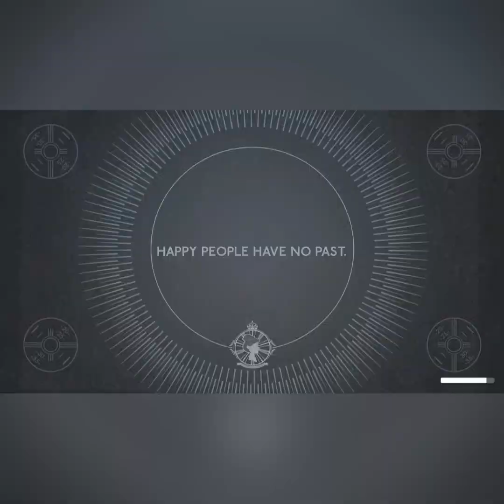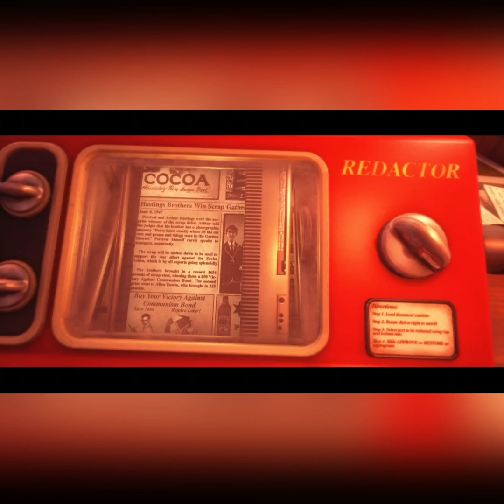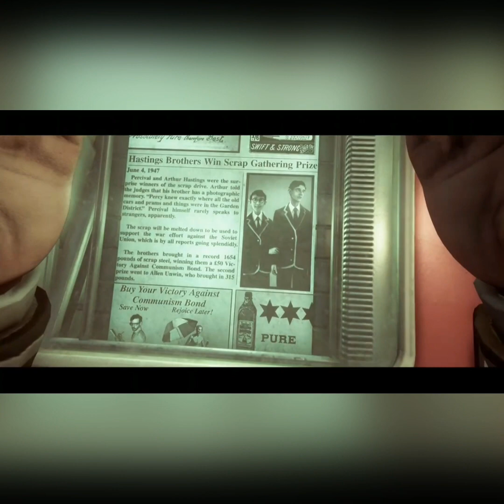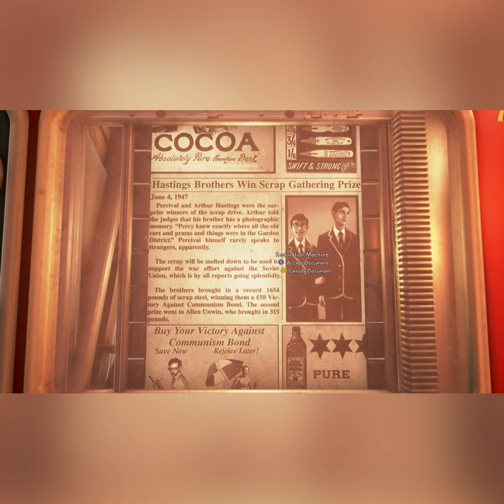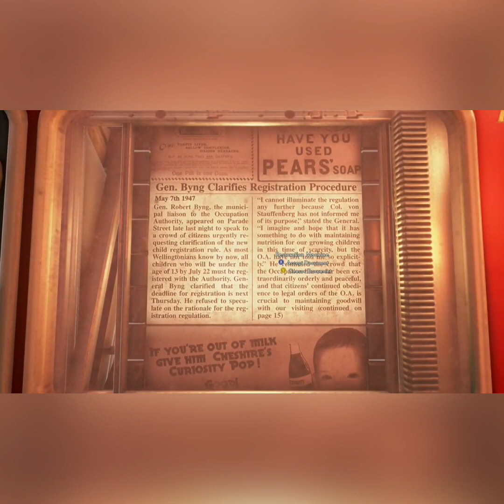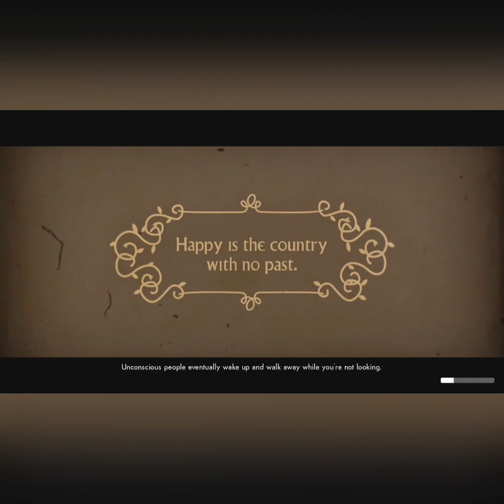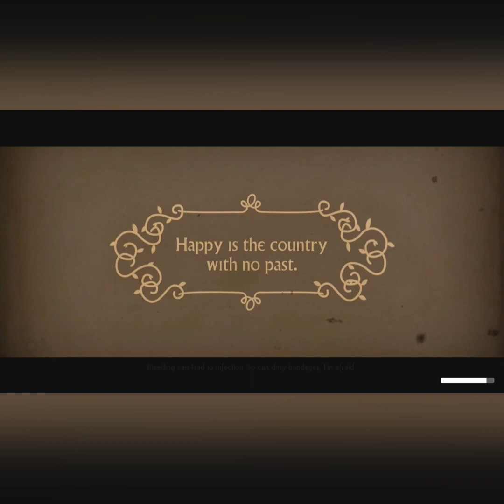Your off your Happy ? we happy few Ep 1